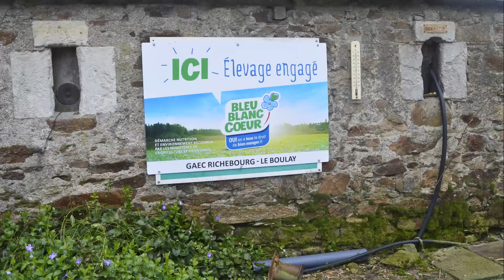Simon Clénet (producteur de lait « En Direct Des Eleveurs ») - ambassadeur Bleu-Blanc-Coeur